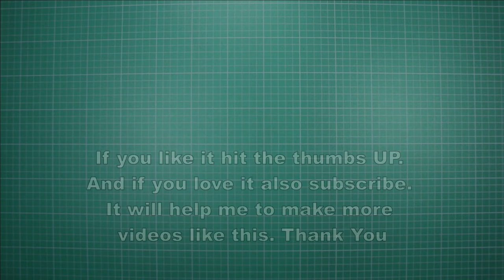How to make The Buzz Paper Airplane - It is a good Paper Airplane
The Buzz Paper Airplane is a paper airplane design is best for distance and time aloft. Bend the tail up or down to control the flight. Bend one up and one down to make it spiral!